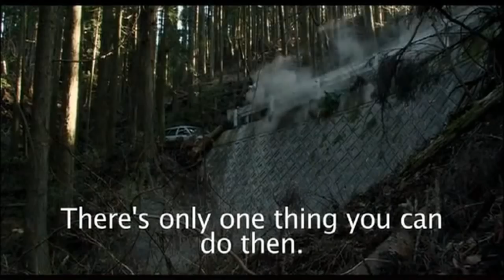Cold Fish (2010) HD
Trailer-Asian Horror (2010) JAPAN
Director: Sion Sono
Writers: Sion Sono (screenplay), Yoshiki Takahashi (screenplay)
Stars:Makoto Ashikawa, Denden and Mitsuru Fukikoshi.
         Synopsis: When Shamoto's teenage daughter was caught stealing, a generous middle-aged man helps to resolve the situation. The man and his wife offer to have Shamoto's daughter work at their fish store. Shamoto soon discovers the horrific truth of the seemingly perfect couple...who force him to get his hands dirty in their brutal business. Inspired by true events, Cold Fish is a bloodcurdling suspense drama that unveils the underlying insanity of an ordinary man.